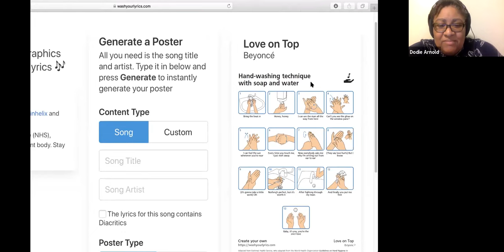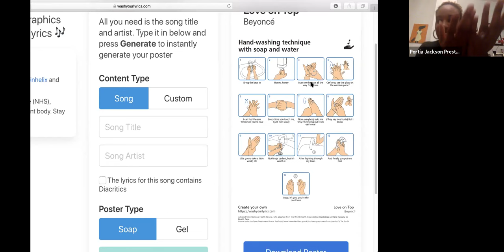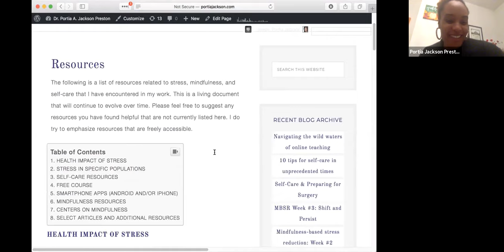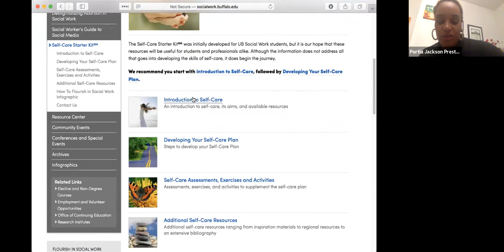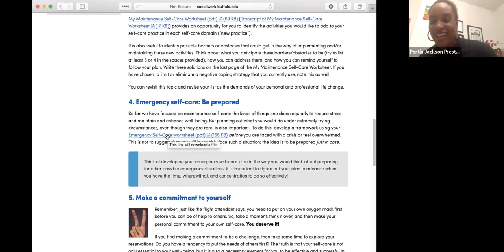Q&A on Coronavirus and Self-Care for Parents, Caregivers, and Kids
In this interview, I speak with Dr. Dodie Arnold, a Mom and PhD trained Epidemiologist, and a community of parents. Our goal was to create a space where parents could address some of their anxieties and feel more empowered. We discuss questions and answers that we crowdsourced (in just one day!) from parents of all backgrounds and circumstances. We discuss everything from playdates to child-appropriate discussions to the mistakes that are inevitably made in a dynamic situation where information is constantly evolving and we are all trying to figure things out. We also engage in a shameless demonstration of WashYourLyrics.com karaoke. Somehow, we made it through 7 pages of show notes!

This video is for informational and educational purposes only. It is not intended as medical or therapeutic advice. Contact a qualified health provider for questions related to medical conditions. Please seek professional treatment in the case of a medical emergency. Also, this is a rapidly evolving situation and recommendations may change.

National Association of School Psychologists & National Association of School Nurses (2020, February 29). Talking to children about COVID-19 (Coronavirus): A Parent Resource.